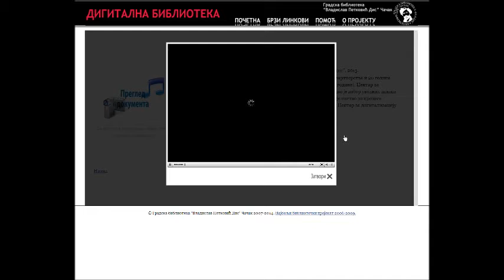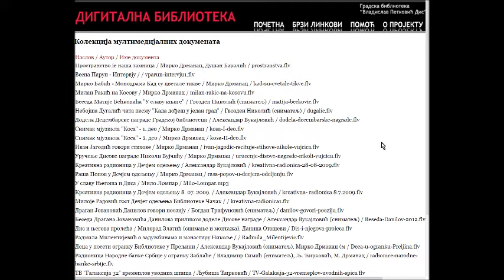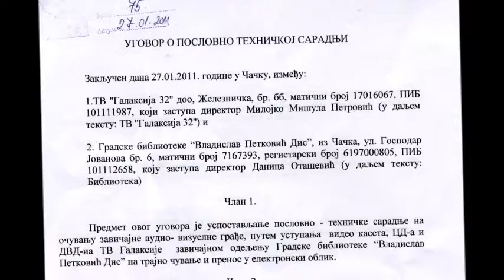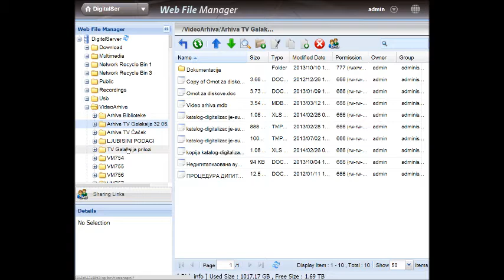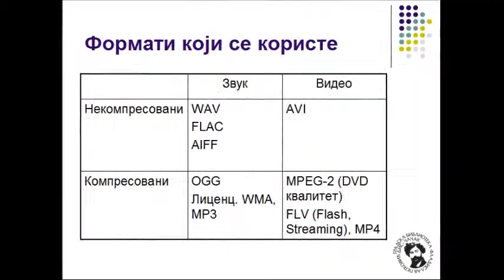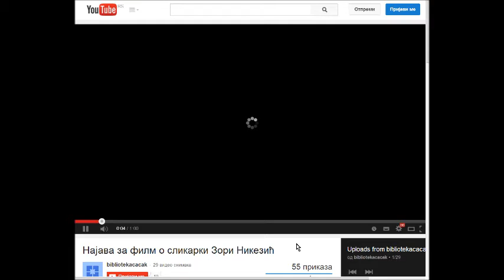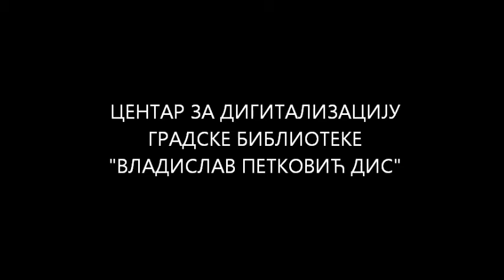Digitalizacija audio-video građe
Film o procesu digitalizacije i digitalne zaštite audio-vizuelne građe u Gradskoj biblioteci "Vladislav Petković Dis" u Čačku. Film je prikazan na VIII stručnom skupu "Biblionet", koji je održan u Novom Sadu 5-6. juna 2014. Autor i scenarista Bogdan Trifunović, naracija i montaža Ljubiša Ćirković, kamera Mirko Drmanac. Produkcija Centar za digitalizaciju, Gradska biblioteka Čačak, 2014.